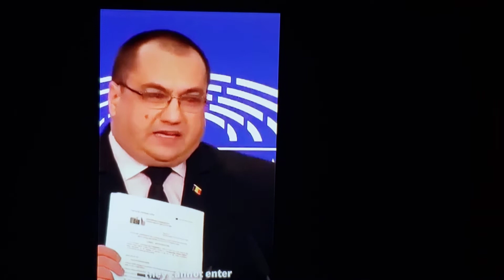This is the agreement Trudeau signed